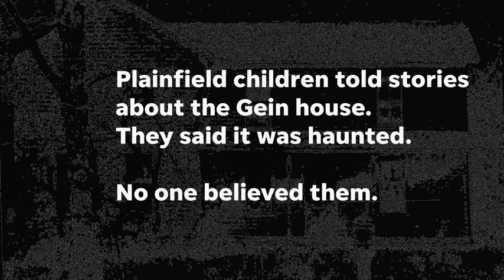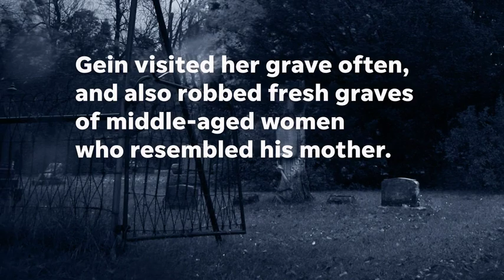Campfire Lore: The Plainfield Butcher, Ed Gein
Campfire Lore: Dark stories from Wisconsin's past